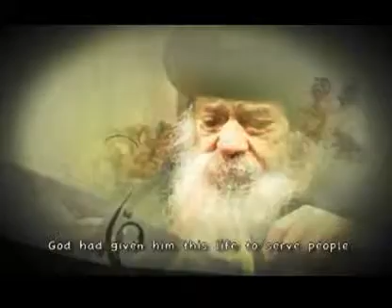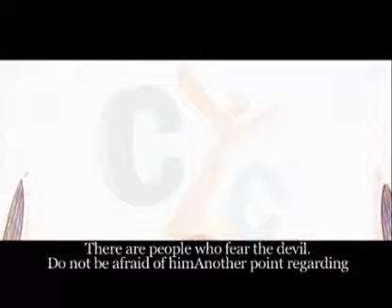God the Pantocrator, الله ضابط